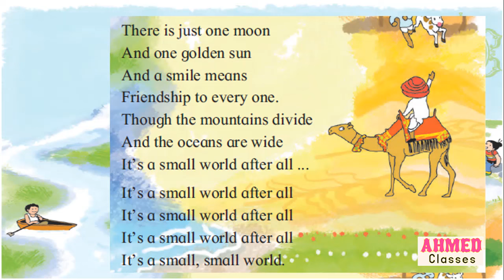std7th Small world